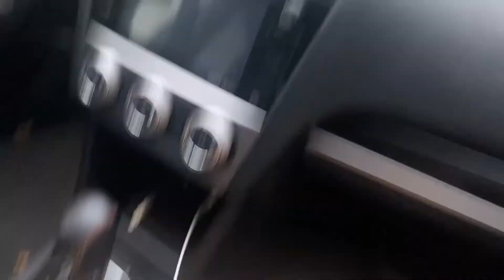Big Chores Sunday